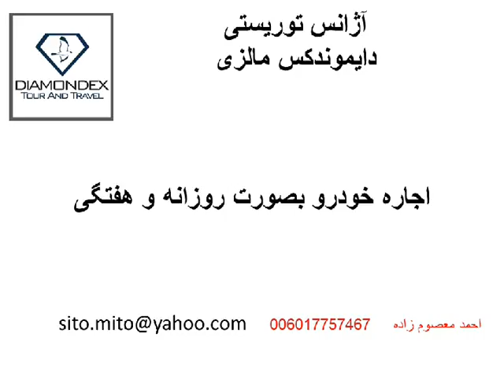تصور کنید متروی تهران بود. چندین نفر از حال می رفتند ، مترو واژگون میشد و .....